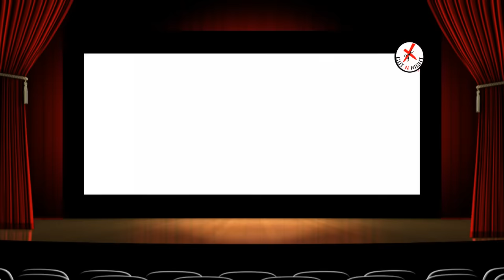Rajkumara Movie Review। Kannada Film। Power Star Puneeth Rajkumar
Watch the OFFICIAL TRAILER from the movie RAAJAKUMARA starring Power Star Puneeth Rajkumar Appu , Priya Anand, Prakash Raj, Music composed by V Harikrishna, Directed by Santosh Ananddram, Produced by Vijay Kiragandur under the banner Hombale Films. Audio Label is D Beats .

MOVIE
DIRECTOR : SANTOSH ANANDDRAM
PRODUCER: VIJAY KIRAGANDUR
BANNER : HOMBALE FILMS

rajakumara movie Review
rajakumara kannada movie review
rajakumara kannada cinema
rajkumar trailer kannada
rajakumara kannada movie trailer
rajkumara trailer
rajkumara trailer reaction
rajkumara trailer 2
rajkumara trailer hd
rajkumara trailer official

raajakumara yaarivanu kannadadavanu,
rajakumara,
raajakumara jukebox,
rajkumar songs,
rajakumara kannada movie,
rajakumaran songs,
rajakumara trailer,
rajkumar official trailer,
rajakumara teaser,
rajkumar movie songs,
rajakumara kannada movie teaser,
rajakumara kannada,
rajakumara kannada movie trailer latest,
rajakumara kannada song
rajakumara kannada trailer,
rajakumara kannada movie trailer new,
rajakumara kannada teaser,
rajakumara movie making,
rajakumara motion poster,
rajkumar movie,
rajkumar movies kannada,
rajkumar movie trailer
Category
Entertainment
License